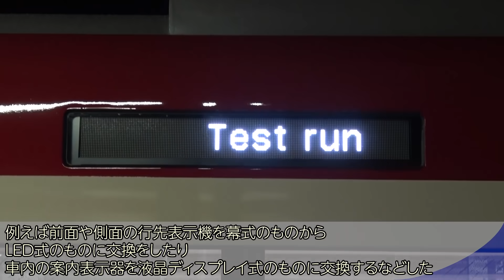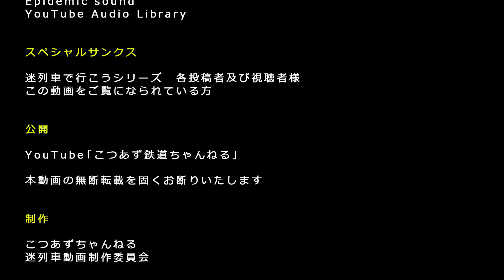【名列車で行こう】#63 平成に登場した長期製造車両5選！なぜそんなに長期間・大量に製造されるの？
平成の時代に登場し、15年以上の長期にわたって製造されていた、または製造中の車両を5選ピックアップし、簡単に解説。